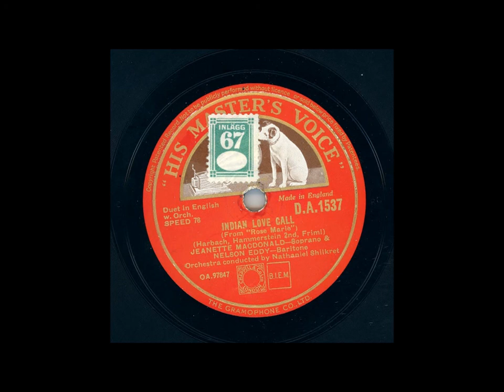JEANETTE MCDONALD & NELSON EDDY - INDIAN LOVE CALL